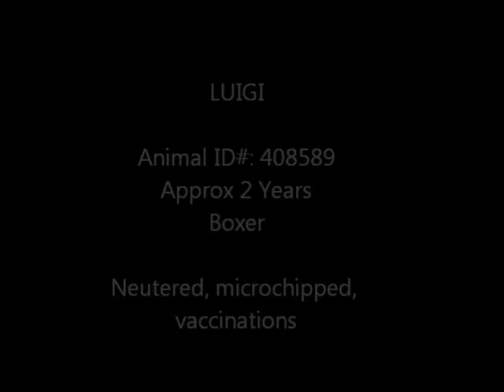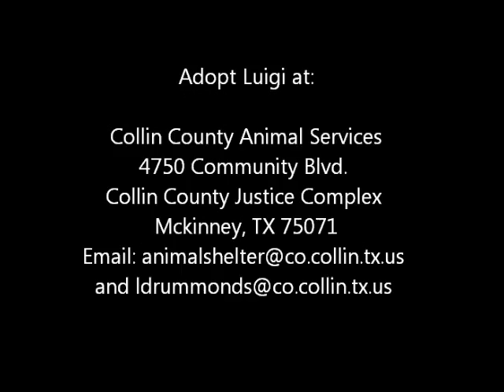"Luigi" -- Adoptable Dog at Collin County Animal Services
Well, hello! I'm Luigi and I am a 2 year old Boxer mix! I am a very, very sweet and calm boy and I am told that I have a pretty cool coat. I know how to "SIT" and I walk well on my leash. Come and meet me so we can go for a walk and you can rub my belly!
Neutered, Micro-chipped and up-to-date on vaccinations and Heartworm Negative**

Animal #: 408589
Name: Luigi
Sex: Male
Age: Approx 2 Years
Breed: Boxer